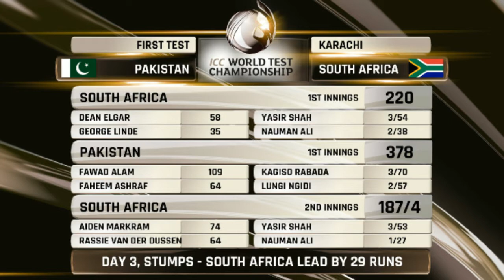Terrific Bowling Of Yasir Shah Leads Pakistan Safe Postion | Pak vs Sa